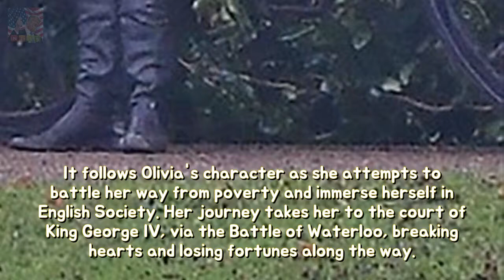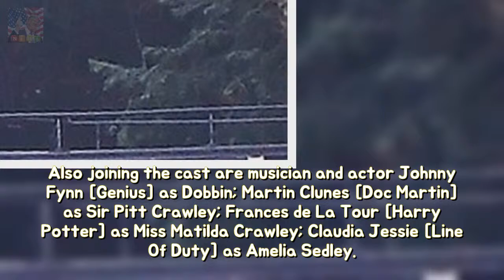Tom Bateman then OIivia Cooke frolic around on Vanity Fair put in durability Filming Breaking News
Filming is well underway for the new Amazon Studios/ITV adaptation of William Makepeace Thackerays classic 1848 novel Vanity Fair. And the stars of the show - Tom Bateman and Olivia Cooke - were seen taking a time out on set on Thursday relaxing and sharing a laugh together between scenes.
Pregnant Kirsten Dunst covers on bump between gray smock tog She risen she desire Breaking News: